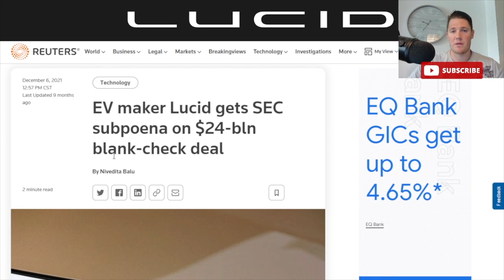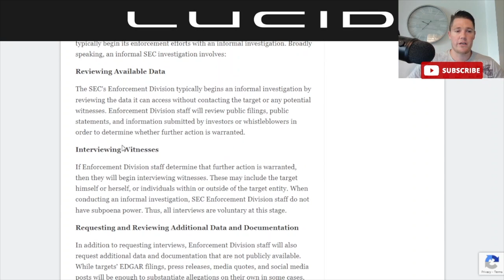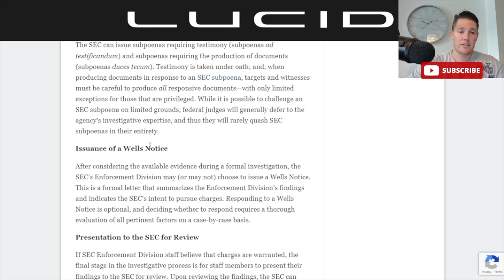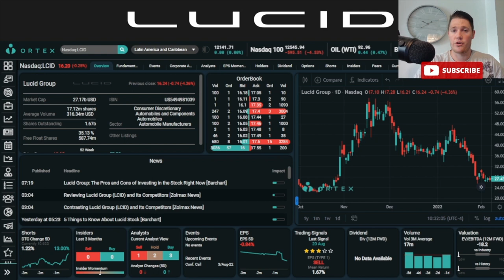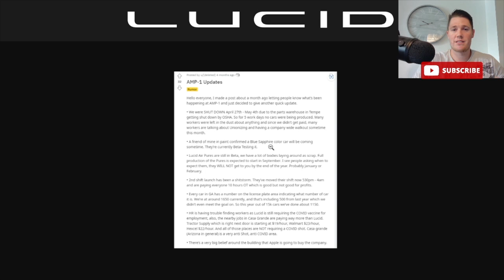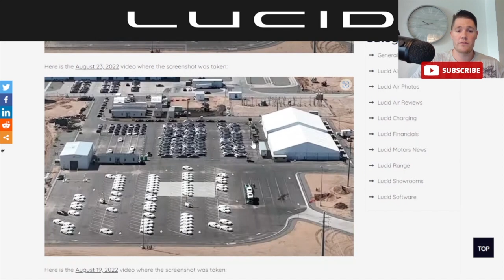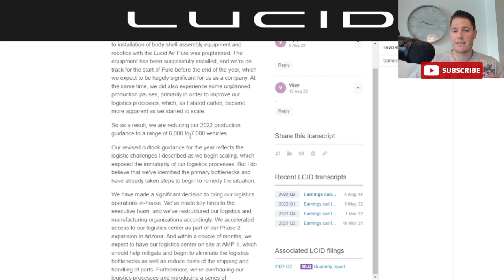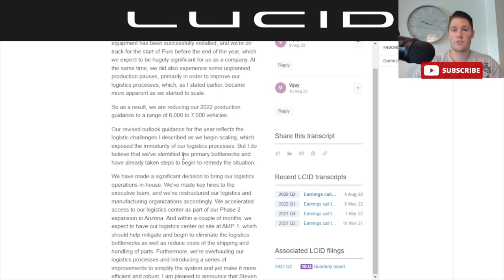LCID in TROUBLE ⚠️ What This Means for LCID Investors │ $LCID SEC Investigation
I will be going over Lucid Motors (LCID) and talk about the SEC investigation and how LCID might be trouble once again and what this could mean for LCID investors.